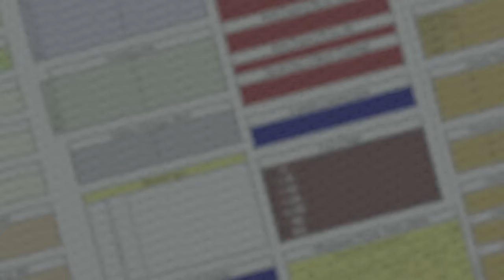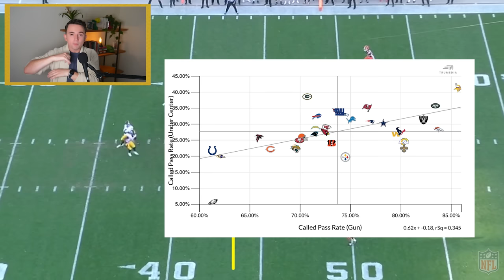Why the Steelers Fired Matt Canada | The Play Sheet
The Ringer’s Ben Solak breaks down the 2023 Steelers' inept, predictable offense, to help understand why a change was needed at offensive coordinator in Pittsburgh. The rest of the team isn't off the hook, though, with Kenny Pickett missing reads and struggling to find chemistry with his receivers. Could the Steelers back up their winning record and make a playoff run, or will Canada's absence change little for their maligned offense?  Watch 'The Play Sheet' on YouTube or Spotify every Wednesday at 8 a.m. PT.